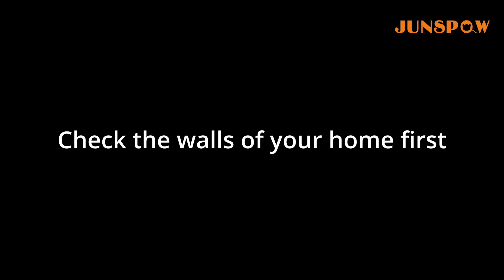JUNSPOW Cat Window Perch (On the wall) Installation Video